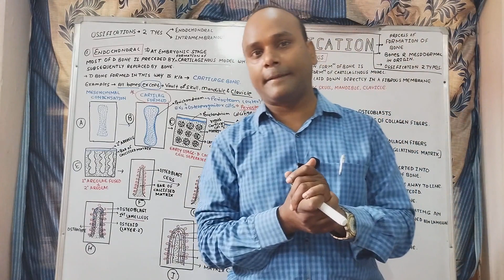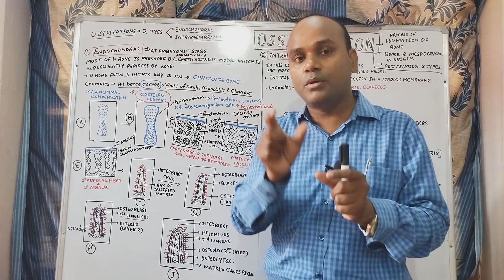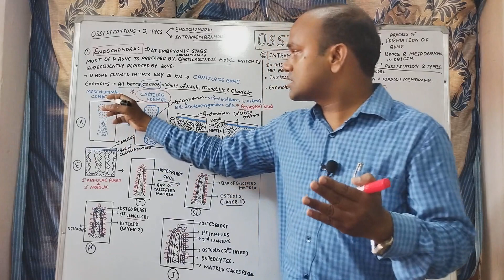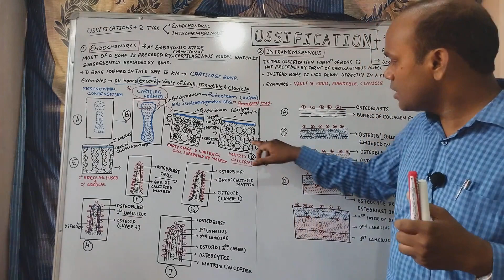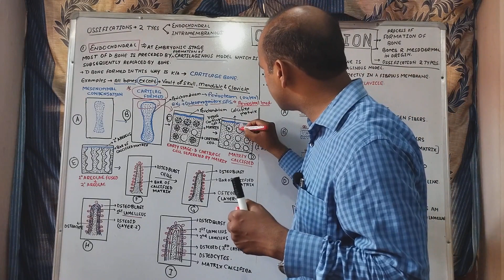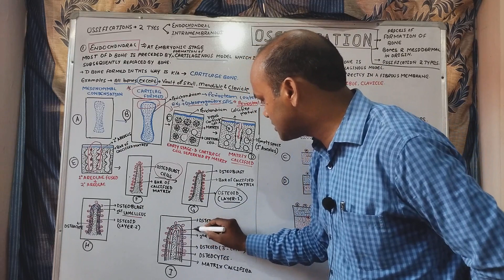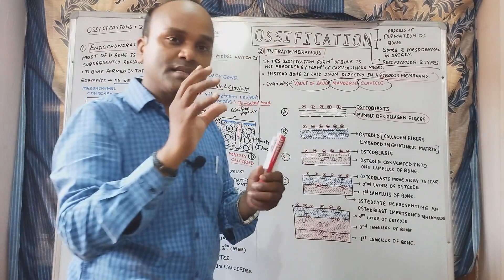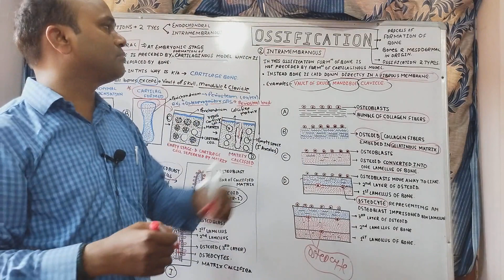Ossification of bone, endochondral, intramembranous Ossification, Anatomy Bams first prof, Tricks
Ossification of bone
bone ossification Bams first prof Ncism syllabus
Formation of bone bams first prof
how bone is formed
process of formation of bone bams first prof
Endochondral ossification Bams first prof Ncism syllabus
intramembranous ossification
mesenchymal cell
osteoid
ossification kaise hota hai
how bone is ossify
bone kaise banata hai
bone kaise form hota hai
mbbs
BAMS first'year
Anatomy
Bhms
Bums
Rachana sharir first year